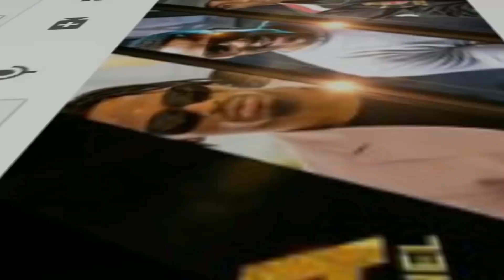DIAMOND amevunja rekodi ya WIZKID baada ya kujaza show yake jana,ukumbi ni ule ule mmoja,amejibu...